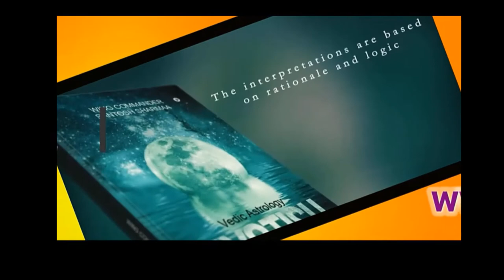Gemstone testing kaise hota hai I Gemstone Astrology I santosh sharmaa